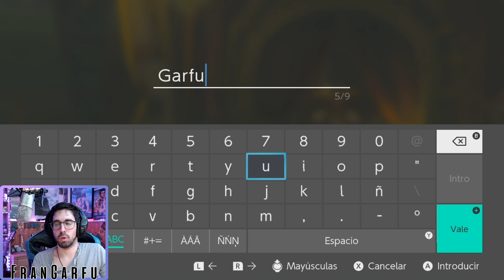Zelda Breath of the Wild - Capítulo 11: Caminos de Hyrule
Serie del juego Zelda Breath of the Wild.
Capítulo 11: Caminos de Hyrule.

Puedes ver el capítulo 12 aquí:

Descubre todo el contenido al momento y sin preocuparte de nada uniéndote al discord

Y si quieres ver contenido como éste pero en vivo (en directo), puedes hacerlo buscando en twitch: frangarfu